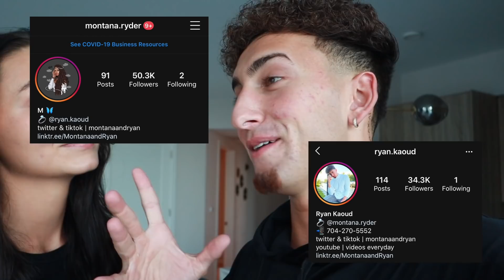"WIPE MY BUTT" Prank On Boyfriend!! (HILARIOUS)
Comment the poop emoji HAHA, guys not all pranks has to be so serious!! Would you wipe someone else's butt? HAHA!!